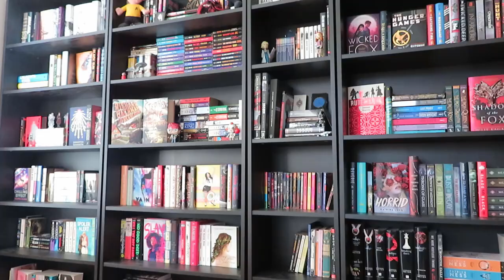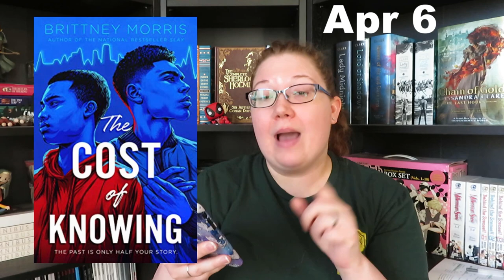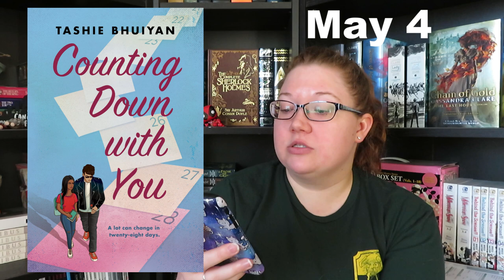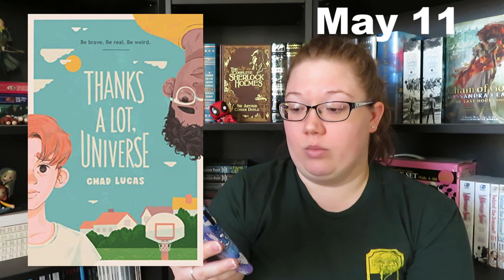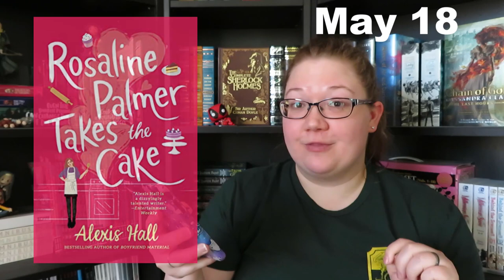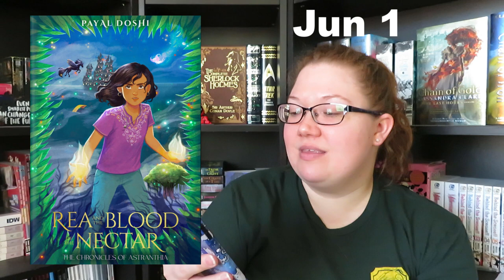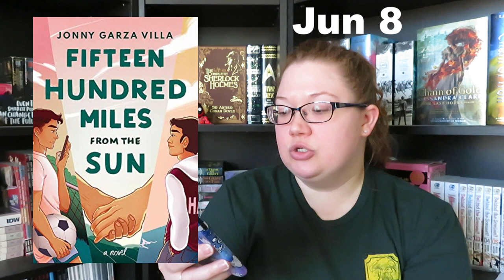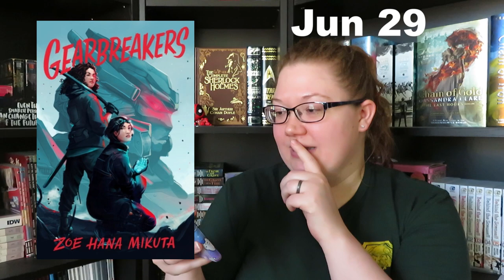2021 New Releases (April, May, June)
Looking for more books to add to your never-ending TBR?

April Releases 1:35
May Releases 18:00
June Releases 46:15

Books Mentioned:
- The Infinity Courts
- Life's Too Short
- The Cost of Knowing
- House of Hollow
- Earth Boy
- Victories Greater Than Death
- My Summer of You Vol 1
- The Mary Shelley Club
- Defekt
- The Forest of Stolen Girls
- Lovesickness
- In Deeper Waters
- She Drives Me Crazy
- Witches Steeped in Gold
- Dial A for Aunties
- Counting Down with You
- The Ones We're Meant to Find
- The Last Fallen Star
- Meet Cute Diary
- Luck of the Titanic
- When You Get the Chance
- Seven Secrets Vol 1
- Project Hail Mary
- Black Water Sister
- We Only Find Them When They're Dead Vol 1
- From Little Tokyo with Love
- Thanks a Lot, Universe
- Son of the Storm
- Blackheart Knights
- Nine of Swords
- May the Best Man Win
- Rosaline Palmer Takes the Cake
- The Soulmate Equation
- Goblin
- In the Ravenous Dark
- Shipped
- Hang the Moon
- How to Find a Princess
- Tokyo Ever After
- Ace of Spades
- The Ghosts We Keep
- Rea and the Blood of the Nectar
- The Witch King
- The Nature of Witches
- The Library of the Dead
- Jay's Gay Agenda
- One Last Stop
- The Nichan Smile
- The Girl from the Sea
- The Darkness Outside Us
- Fifteen Hundred Miles from the Sun
- The Marvelous
- The Jasmine Throne
- b.b. free Vol 1
- Blood Like Magic
- Something is Killing the Children Vol 3
- For the Wolf
- Darling
- Blackout
- Eart Your Heart Out
- Gearbreakers